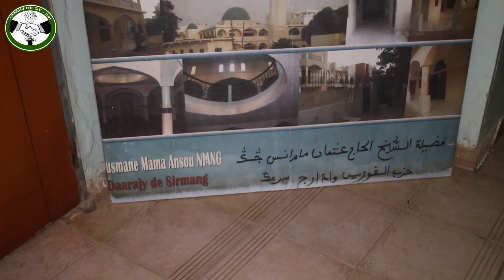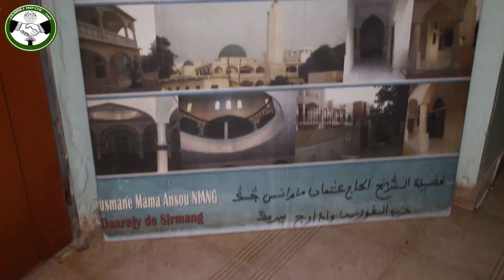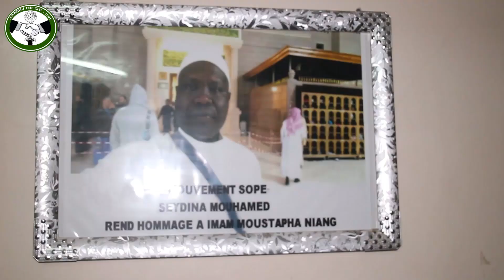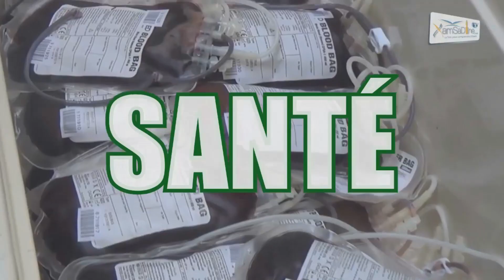Absence de Sirmang Voyage du Hajj 2019: "Macky devrait s'excuser auprès de Mame Ansou, mais..."